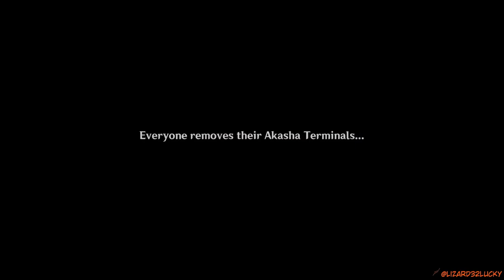Matrix? Nope... Genshin Impact Archon Quests CH 3 42